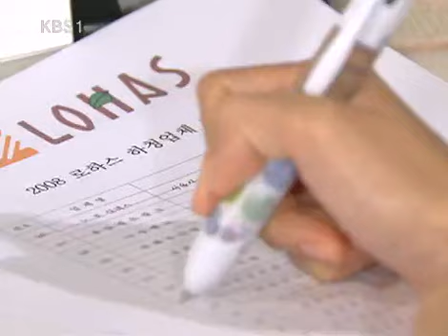너는 내 운명 - You Are My Destiny 20081008 #004